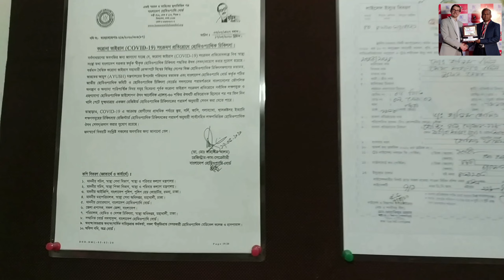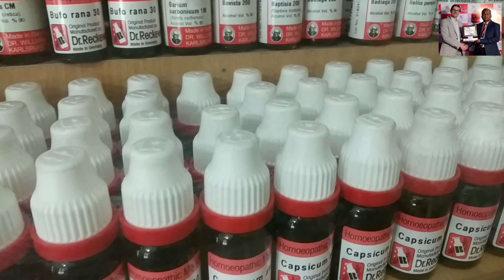পাইলস বা রক্ত অশ্বের মলদার ব্যথার শ্রেষ্ঠ চিকিৎসা জার্মানি হোমিও ঔষধ#‌Collinsonia.SL#231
বাংলাদেশে এই প্রথম ১০০% সম্পূর্ণ জার্মানি সীলফাইল ঔষধের মাধ্যমে চিকিৎসা করা হয়।

ডাঃ হালিম হোমিও
মোঃ হালিম উদ্দিন
D.H.M.S
Since-1994,  Reg-23394.

সকালঃ ০৮.০০-০১.০০ পর্যন্ত ( শুক্র বার)
বিকালঃ ০৪.৩০- ১১.০০ পর্যন্ত ( প্রতিদিন)

 সেবাসমূহ: হাঁপানী, এজমা, স্ত্রী সহবাসে দুর্বলতা, অনিয়মিত মাসিক ঋতুকালীন যন্ত্রণা, সাদা স্রাব, জরায়ুর টিউমার, ওভারি সির্ষ্ট, বন্ধাত্ব, জন্ডিস, প্যারালাইসিস, অর্শ্ব (পাইলস, গেঁজ) ফিষ্টুলা, মলদ্বার দিয়ে রক্ত পড়া, আঙ্গুলের ফাঁকে ঘা, হাত ঘামা, মাথাব্যাথা ও কোমর বেদনা, বাত, গলায় কাঁটা ফোটা, আঁচিল, অঞ্জনি, আঙ্গুল হাড়া, ফোড়া, খোস পোচড়া/চুলকানি, মেদভুঁড়ি/ বৃদ্ধি বা কমানো, টনসিল, জ্বর, হাঁচি, হার্নিয়া, রাতকানা, পায়ের তলায় কড়া, মহিলাদের মুখের অবাঞ্চিত লোম, গোঁফ, দাড়ি দুর করা, স্তন দুধ বাড়ানো বা কমানো, ত্বকের ব্রণ ও মেছতা/কালোদাগ।

Music from:
Watch:

 • Slow — Declan DP ...